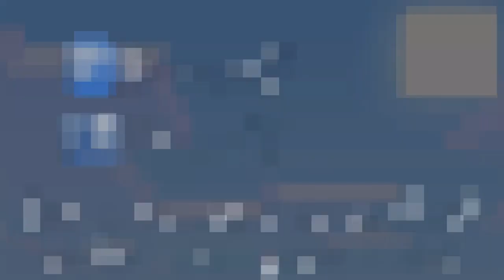REVIEW TEXTURE PACK PVP MINECRAFT | "iFear Private Pack"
*Bienvenidos a las reviews de los mejores texture pack de minecraft acá encontraras diferente texture pack's.

*En esta serie  podrás encontrar cada semana 1 pack de texturas diferente. (DE PVP).

VERSION DE MC PARA PC: 1.7.10 \ 1.8.X \ 1.9
PARA PE: 0.15

PARA PE (Minecraft en movil):
MEDIAFIRE:

Quien me hace mis miniaturas?